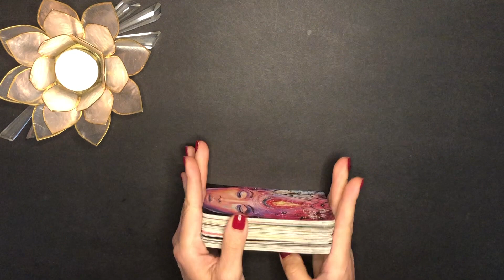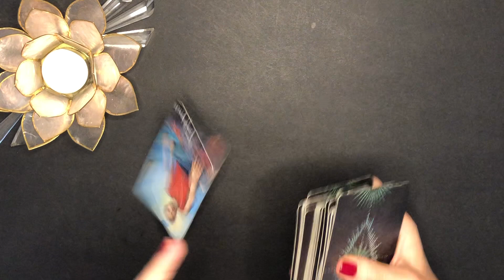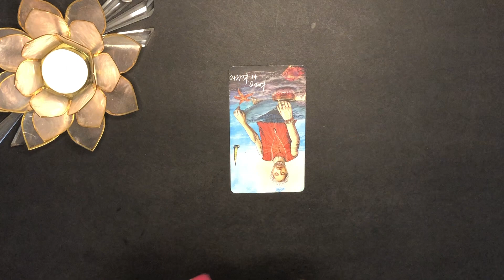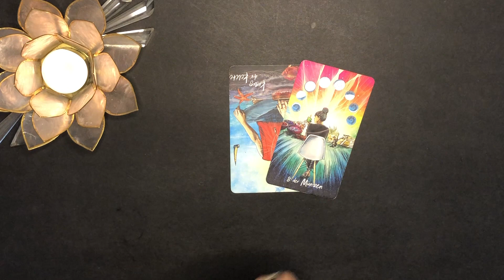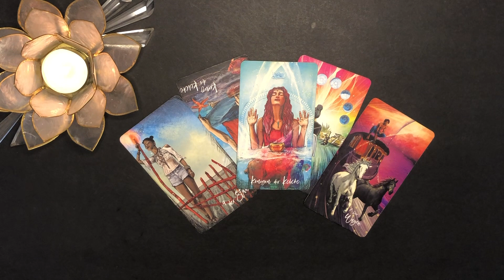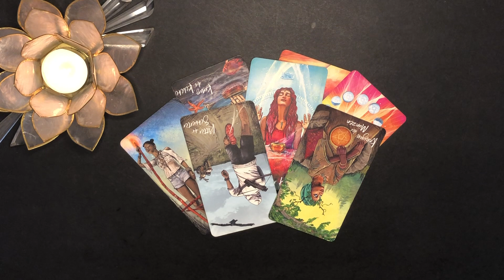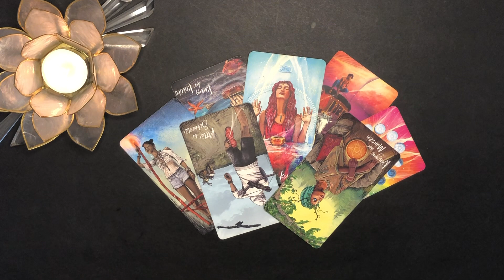WAAGE ♎️💪🏼 "GEBT EUCH NICHT WEITER AUF" Waage Oktober DAS ist jetzt WICHTIG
💚Waage DAS ist jetzt WICHTIG im Oktober 2023